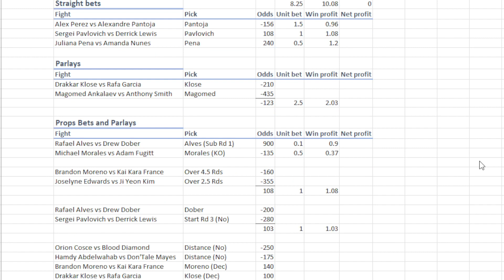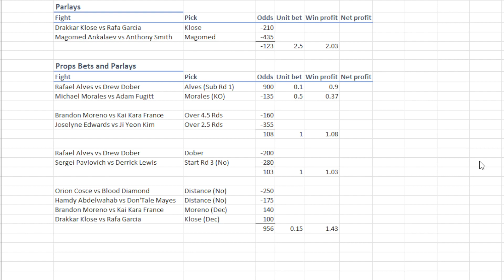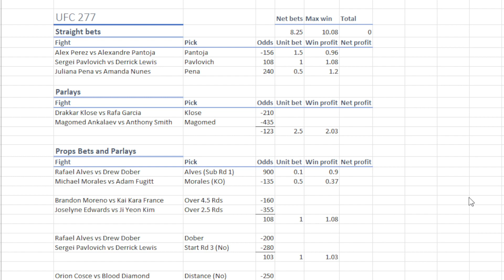UFC 277 | Julianna Pena vs Amanda Nunes | Best Bets and Betting Tips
Our UFC Fight Night Bets

Orion Cosce vs Blood Diamond
Nick Negumereanu vs Ihor Poteria
Ji Yeon Kim vs Joselyn Edwards
Michael Morales vs Adam Fugitt
Drakkar Klose vs Rafa Garcia
Don’Tale Mayes vs Hamdy Aldelwahab
Drew Dober vs Rafael Alves
Alex Morono vs Matt Semelsberger
Magomed Ankalaev vs Anthony Smith
Alexandre Pantoja vs Alex Perez
Derrick Lewis vs Sergei Pavlovich
Brandon Moreno vs Kai Kara France
Julianna Pena vs Amanda Nunes